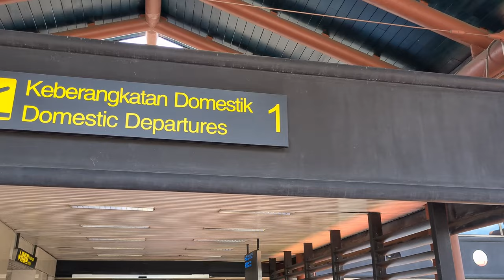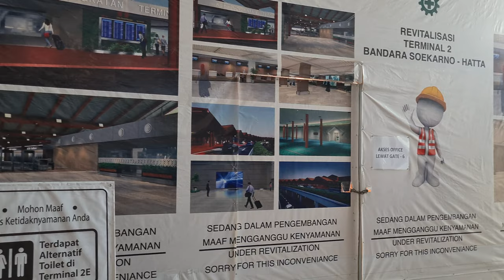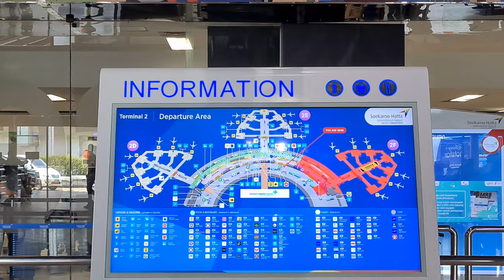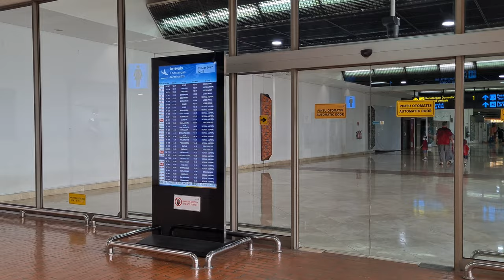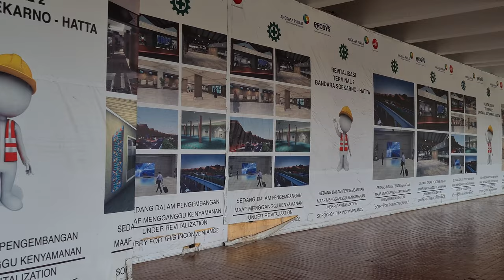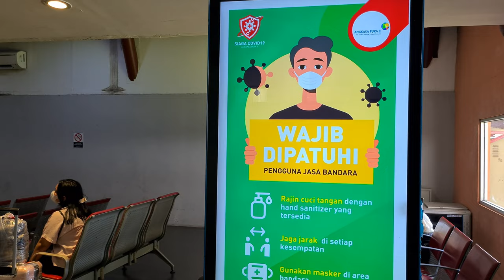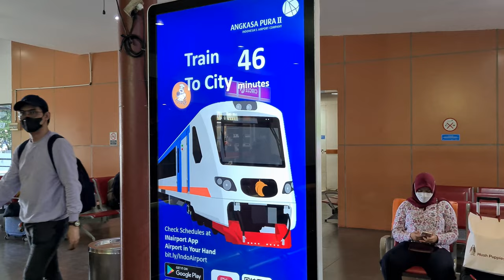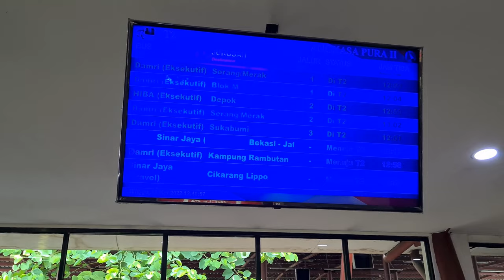Explore Walk T2 Terminal 2 Soekarno Hatta International Airport ‼️ Bandara ramai persiapan mudik ⁉️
Soekarno–Hatta International Airport (Indonesian: Bandar Udara Internasional SoekarnoHatta) (IATA: CGK, ICAO: WIII), abbreviated SHIA or Soetta, formerly legally called Jakarta Cengkareng Airport (Indonesian: Bandar Udara Jakarta Cengkareng) (hence the IATA designator "CGK"), is the primary airport serving the Jakarta metropolitan area on the island of Java in Indonesia. Named after the first president and vice-president of Indonesia, Sukarno and Mohammad Hatta, the airport is located at Benda, Tangerang and Cengkareng, West Jakarta, which is about 20 km northwest of Central Jakarta. Together with Halim Perdanakusuma International Airport, they served over 80 million passengers in 2019.

The airport commenced domestic operations on 1 May 1985 replacing the old over-capacity Kemayoran Airport. The airport was expanded in 1991 to replace Halim Perdanakusuma International Airport for international flights, which still serves domestic charter, VIP, private flights, and re-opened as a second commercial airport for domestic flights to relieve pressure over Soekarno-Hatta airport that is currently running overcapacity. The airport served 66.9 million passengers in 2018, ranked as 18th busiest airport in the world by Airports Council International, and the busiest in Southeast Asia. In recent years, the airport has received numerous awards and recognitions.

The airport often struggles to accommodate all flights at its current limit of 81 aircraft movements per hour. Although over capacity, a 2012 ACI survey declared that the airport is being operated safely. The two original runways suffer from pavement and strength issues, which limited the airport's capacity to serve large aircraft. To reduce congestion and to achieve a target to handle 100 flights per hour, a third runway opened in August 2019. Upgrades of the original two runways for safety and to accommodate wide-bodied aircraft are almost complete. The airport will be able to serve 100 million passengers annually by 2025 after completion of ongoing development work.

Bandar Udara Internasional Soekarno–Hatta (bahasa Inggris: Soekarno–Hatta International Airport ) (IATA: CGK, ICAO: WIII) disingkat SHIA atau Soetta, sebelumnya secara hukum disebut Bandar Udara Cengkareng Jakarta (bahasa Inggris: Jakarta Cengkareng Airport) (dengan IATA penunjuk "CGK"), merupakan sebuah bandar udara utama yang melayani penerbangan untuk wilayah Jabodetabek dan sekitarnya. Bandar udara ini diberi nama sesuai dengan nama dwitunggal tokoh proklamator kemerdekaan Indonesia, Soekarno dan Mohammad Hatta, yang sekaligus merupakan Presiden dan Wakil Presiden Indonesia pertama. Nama populer dalam masyarakat adalah Bandara Cengkareng oleh karena berdekatan dengan wilayah Cengkareng, Jakarta Barat, meskipun secara geografis berada di Kecamatan Benda, Kota Tangerang, Banten. Ini tecermin pula dalam kode IATA untuk bandar udara ini yang menggunakan kode CGK.

Bandara ini mulai beroperasi di dalam negeri pada 1 Mei 1985 menggantikan Bandara Internasional Kemayoran yang kelebihan kapasitas. Bandara ini diperluas pada tahun 1991 untuk menggantikan Bandara Internasional Halim Perdanakusuma untuk penerbangan internasional, yang masih melayani penerbangan domestik charter, VIP, swasta, dan dibuka kembali sebagai bandara komersial kedua untuk penerbangan domestik untuk mengurangi tekanan atas bandara Soekarno-Hatta yang saat ini kelebihan kapasitas. Bandara ini melayani 66,9 juta penumpang pada tahun 2018, menduduki peringkat ke- 18 bandara tersibuk di dunia oleh Airports Council International, dan tersibuk di Asia Tenggara. Dalam beberapa tahun terakhir, bandara ini telah menerima banyak penghargaan dan pengakuan.